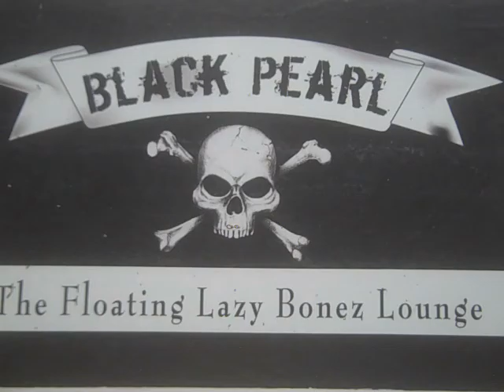Aruba Snorkeling 6 23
Aruba Black Pearl